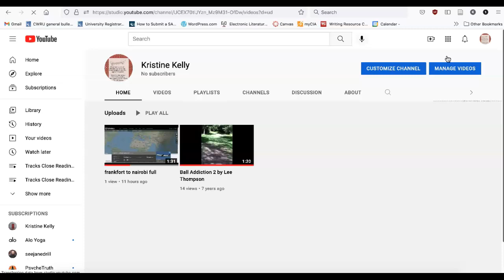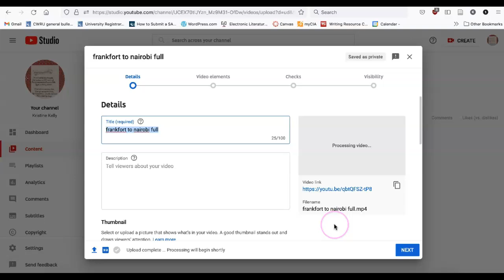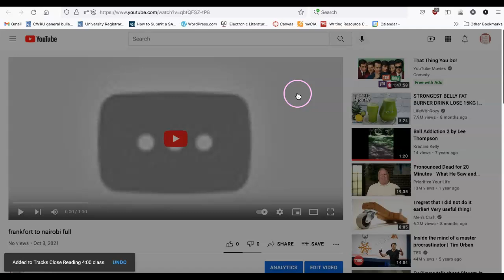Adding your Video to the Playlist: A how to video!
Note that you have to both upload your video to your youtube channel and also then sync it to the playlist